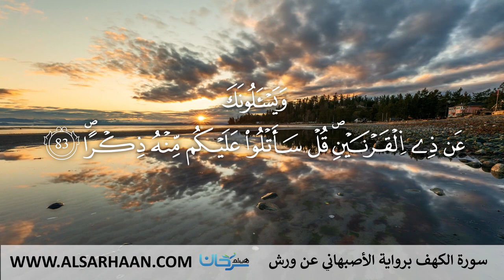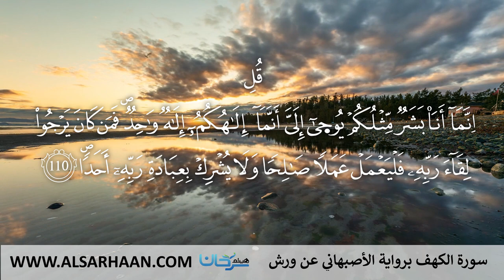18 سورة الكهف برواية الأصبهاني عن ورش